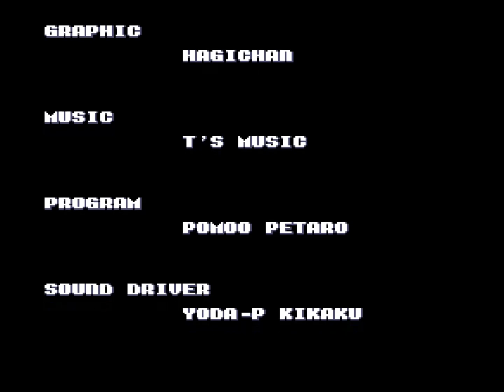Toilet Kids - Turbografx / PC-Engine - ending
Toilet Kids is a game so weird that it could be only created in Japan (this is a compliment!).
What about the ending? being jap-only means all texts are obviously in japanese, so i can't understand a single word of the epilogue..wants to help translating?? it would be appreciated 3000 :D

Played by Vaz and recorded by V.E.D., as part of the videogame endings database, whose goal is to catalogue and create the world's largest archive of videogame endings! (what an humble and not ambitious project :D)